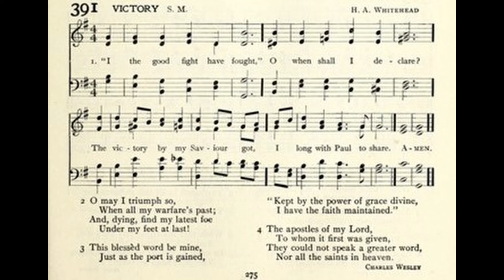I The Good Fight Have Fought (Victory)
Tune: Victory by: H A Whitehead

1. I the good fight have fought,
O when shall I declare?
The victory by my Savior got,
I long with Paul to share.

2. O may I triumph so,
When all my warfare’s past;
And dying, find my latest foe
Under my feet at last!

3. This blessèd word be mine,
Just as the port is gained,
Kept by the power of grace divine,
I have the faith maintained.

4. The apostles of my Lord,
To whom it first was given,
They could not speak a greater word,
Nor all the saints in Heaven.